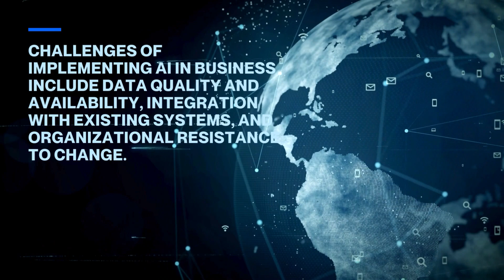What are the challenges of implementing AI in business?